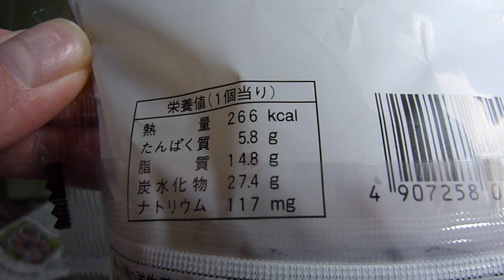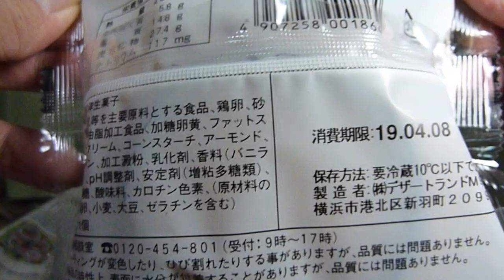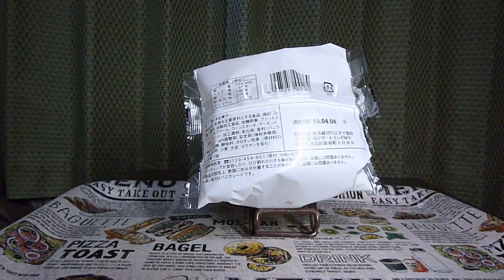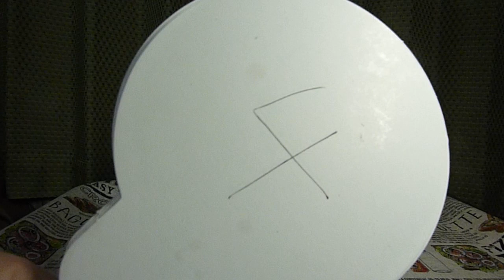【洋生菓子】ファミリーマートから19年4月2日発売！クッキー生地に全粒粉を使用し、さらに香ばしく美味しくなった生地が特徴のカスタードクリームを食べてみた！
ファミリーマートから2019年4月2日発売！「香ばし生地のクッキーシュー」を紹介します。
・製造者　デザートランド
・希望小売価格　150円(税込)
・カロリー　266kcal(1個当たり)
・アレルゲン：乳成分・卵・小麦・大豆・ゼラチン使用。
・説明
　‣ファミリーマート指定農場で生産された「コクと旨みのこだわりたまご」を使用したカスタードクリームです。クッキー生地に全粒粉を使用し、さらに香ばしく美味しくなった生地が特徴です。